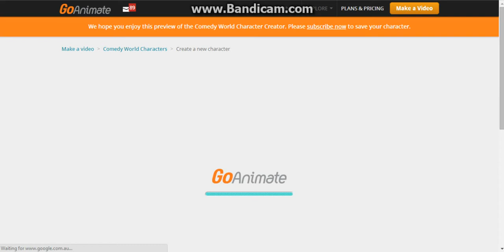How to make Liam Cook on GoAnimate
First tutorial video on GoAnimate.
Requested by Liam Cook.